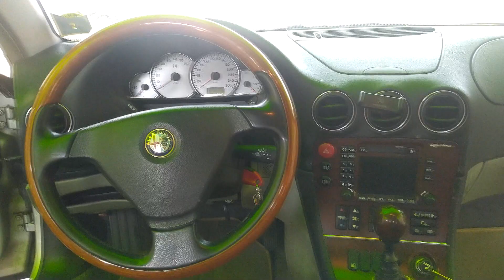AUTOLIVE365 🏁🏁 Alfa Romeo 166 2.0 TWIN SPARK ( solo video )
L' ultima ammiraglia Alfa Romeo prodotta dal 1998 al 2007 e modificata nel 2003, aveva motori benzina 2.0 T.S, 2.0 V6 Turbo, 2.5 V6 24v, 3.0 V6 24v, 3.2 V6 24v e a gasolio JTD 2.4 10v e 2.4 24v con potenze da 136 cv del Jtd base e 205 Km/h, ai 240 cv e 245 Km/h del Top di gamma 3.2 V6 24v Busso che hanno quotazioni in forte rialzo.